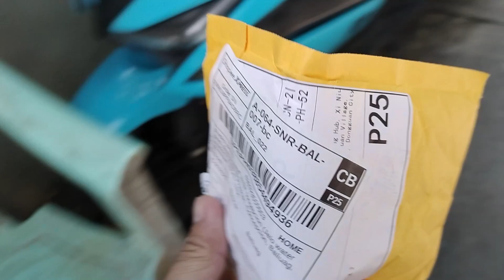inc emblem pra kay nmax ko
2nd order kona to mga papi
legit at good buy to
highly recommended

eto po link sa shoppe.